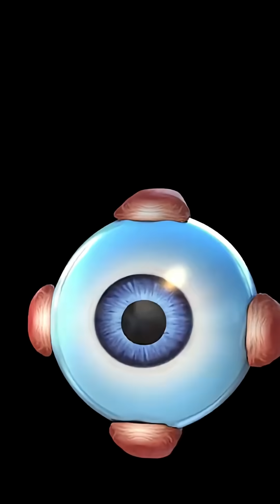Your Eyes Can Tell You A Lot About Your Internal Health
Discover the surprising connection between your eye health and overall internal body wellness. Did you know that the condition of your eyes can reveal a lot about what's going on inside your body? From diabetes to high blood pressure, many internal health issues can be detected through eye exams. In this video, we'll explore the fascinating relationship between eye health and internal body health, and what you can do to protect your vision and overall well-being. Learn how to recognize the warning signs of potential health problems and take proactive steps to maintain healthy eyes and a healthy body. Whether you're concerned about your eye health or just curious about the connection between your eyes and internal body, this video is for you.
Worried about your eye health? Your eyes can reveal a lot about your overall health, and certain eye problems symptoms may indicate underlying nutrient deficiencies. Don't ignore symptoms like dry eyes symptoms or a twitching eyelid, as these could be signs of a vitamin b12 deficiency or fatigue symptoms. Learn how to spot these clues and take proactive steps to support your well-being.